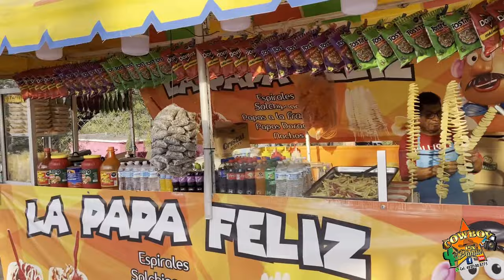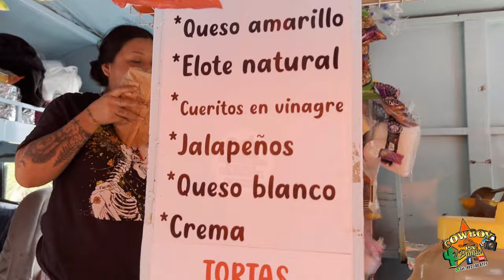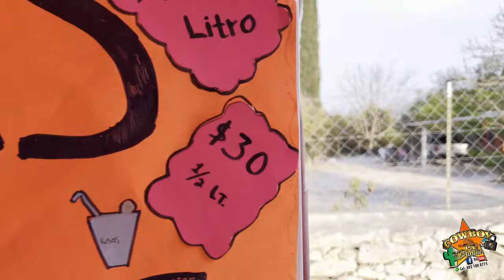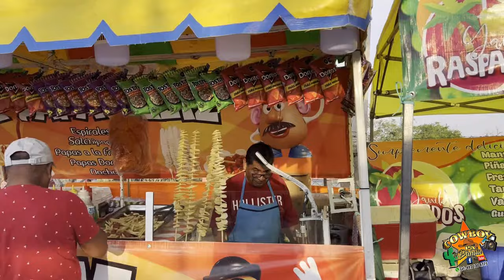🎥1️⃣02/Mayo/2024 Fiesta Patronal Sr. del Amparo, El Capulín, Ciudad del Maíz, S.L.P.